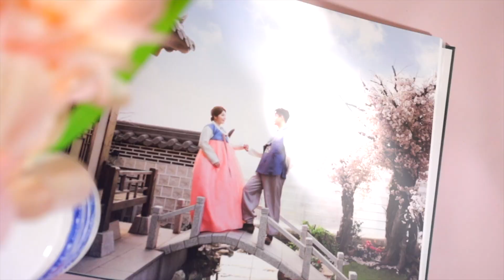劉彥伶&金兑玹精華版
20190323新莊頤品飯店